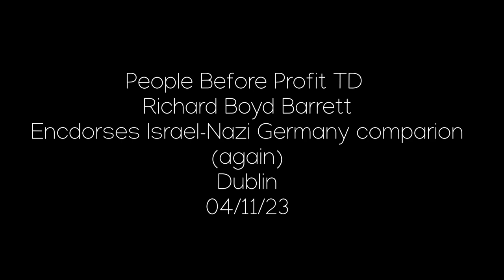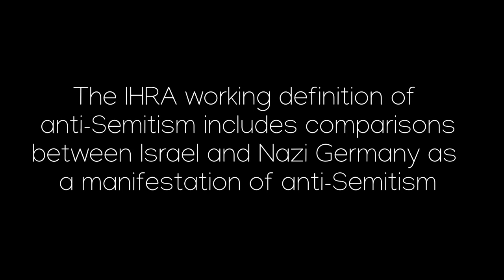Richard Boyd Barrett Compares Israel To Nazi Germany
At a rally in Dublin today, Irish politician Richard Boyd Barrett (People For Profit) drew a comparison between Israel's alleged "genocide" against the Palestinian people and other genocides in world history including - explicitly - the Holocaust. Boyd Barrett delivered his remarks while flanked by Irish police and while being watched by thousands.